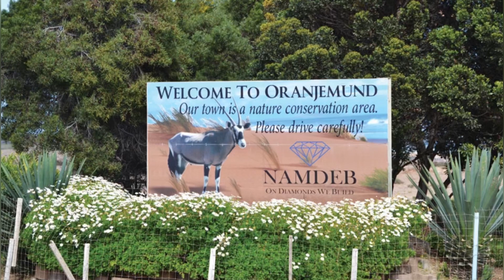EPISODE 1 || Long Distance Relationship || Esther Ndatala Frans || Delta's Talk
Please enjoy my first episode on my channel as we deliberate on the topic of Long Distance Relationship with Esther Ndatala Frans.